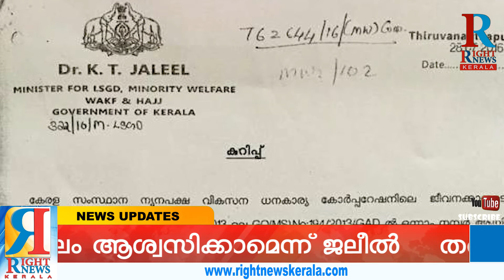തന്റെ രക്തം ഊറ്റിക്കുടിക്കാൻ വെമ്പുന്നവർക്ക് തൽക്കാലം ആശ്വസിക്കാമെന്ന് ജലീൽ II KT Jaleel Resigned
പിണറായി വിജയന്‍ മന്ത്രിസഭയിലെ മൂന്നാമത്തെ വിക്കറ്റും തെറിച്ചു. മന്ത്രി കെ.ടി. ജലീലാണ് മന്ത്രിസ്ഥാനം രാജിവച്ചത്. ബന്ധുനിയമനവുമായി ബന്ധപ്പെട്ട് മന്ത്രിസ്ഥാനത്തു നിന്ന് ജലീലിനെ പുറത്താക്കണമെന്ന് ലോകായുക്ത ഉത്തരവിനു പിന്നാലെയാണ് രാജി. മുഖ്യമന്ത്രി പിണറായി വിജയന്റെ നിര്‍ദ്ദേശത്തെ തുടര്‍ന്നാണ് രാജി. രാജിവച്ചതിനു പിന്നാലെ ജലീല്‍ ഫെയ്‌സ്ബുക്കില്‍ പോസ്റ്റും ഇട്ടു.